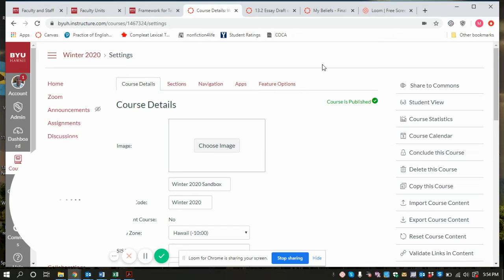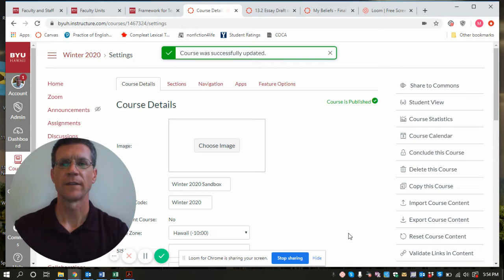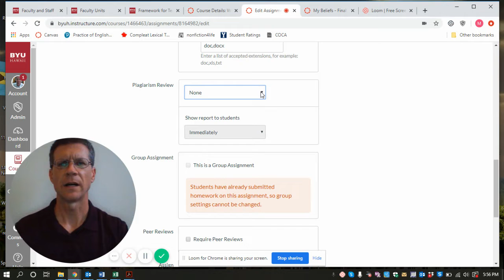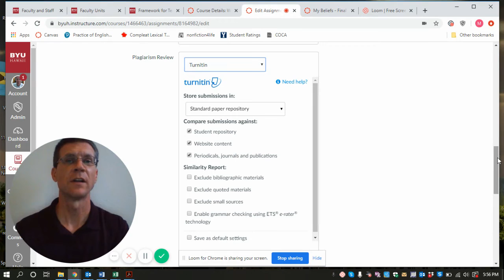Supporting International Students’ English Development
Mark discusses three easy ways to support English language development in Canvas